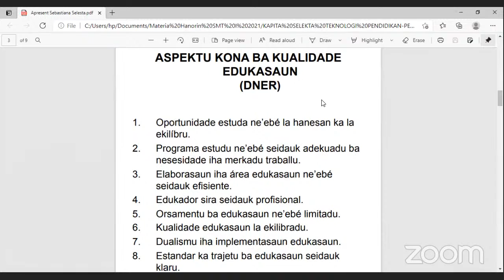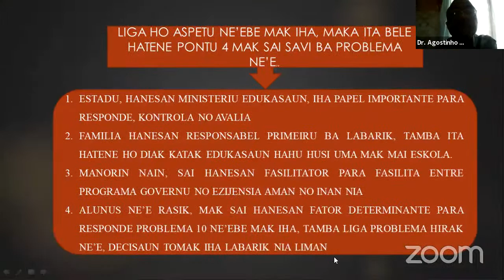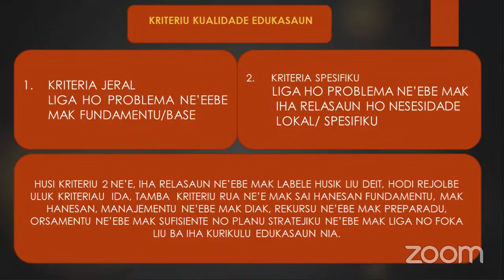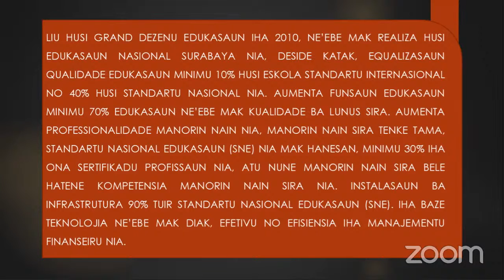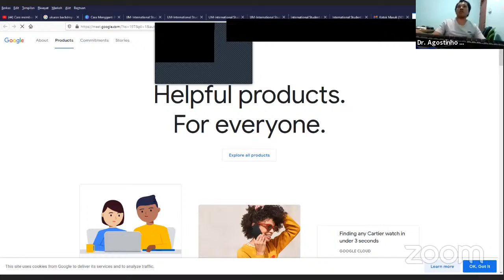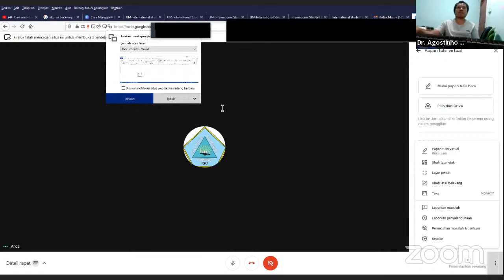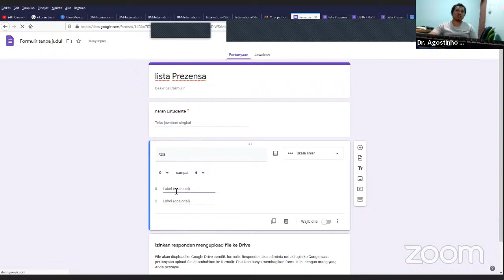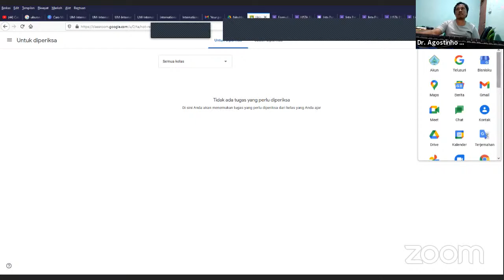ISC EduSmart TV ( Kapital Selekta Teknologia Edukasaun TEP) 2021